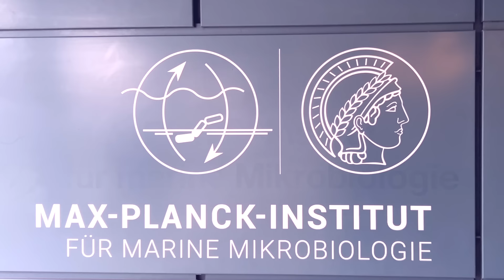Große PROBLEME in 920 Liter Süßwasseraquarium!!! feat. Jörg Kokott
Werbung//
Bei Interesse zu Aquarienaufbau und Pflege:

Quellenangabe:
Foto Minute 24:46: Werkfoto Firma Weidl-Aquaristik